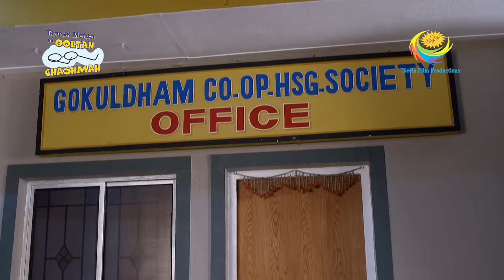Popatlal Goes Missing From The Society - Taarak Mehta Ka Ooltah Chashmah- Ep 3642 - FE- 15 Dec 2022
Episode 3642: Popatlal Goes Missing From The Society
Bhide asks Gogi about Popatlal's whereabouts because he got to know that he has been hiding at Sodhi's residence. Gogi stutters while replying to Bhide which makes Bhide doubt him. Taarak and Anjali get scared because of their hidden lies. Sodhi asks Bhide why is he searching for Popatlal so desperately. Bhide explains how Popatlal secretly went to meet Vidya(Bhide's cousin). Later, Bhide calls the entire Gokuldham society to search for Popatlal. The search party goes to every nook and corner of society but Popatlal is nowhere to be found. Has he really gone missing this time?